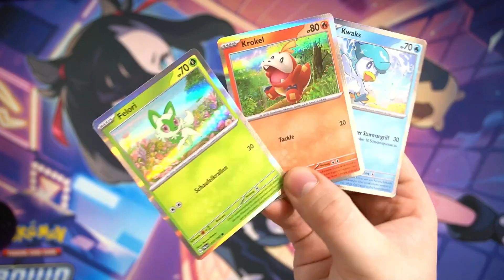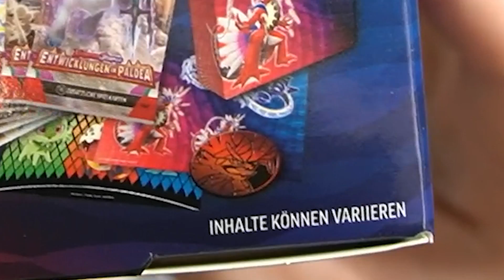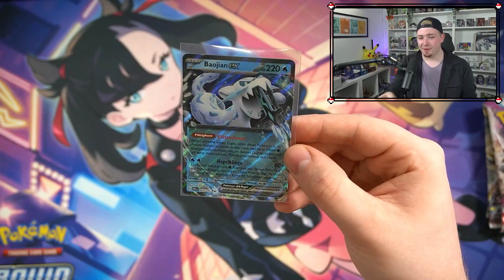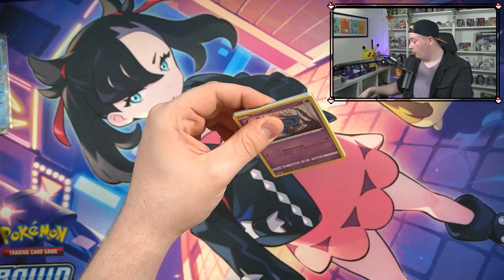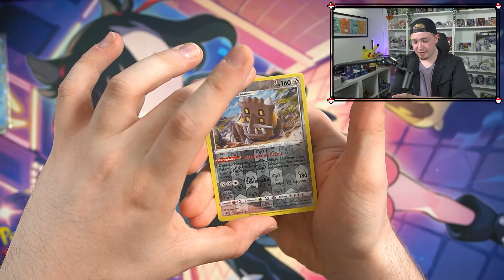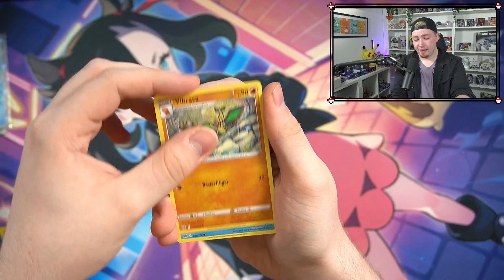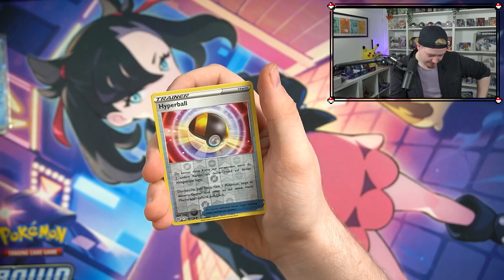Der NEUE Pokemon SAMMELKOFFER ist UNGLAUBLICH! 😍🔥